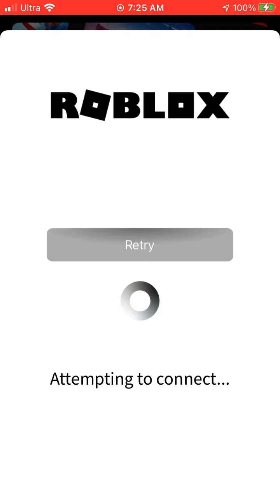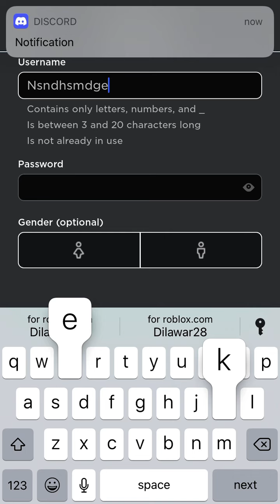ROBLOX IS STILL DOWN AFTER 7 HOURS!!!!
I hope you enjoyed todays videos! Make sure to check out Whats under this!

Thanks to the New Discord Members! Clowdy♯2267

Should I keep uploading PBF?
Roblox Why!